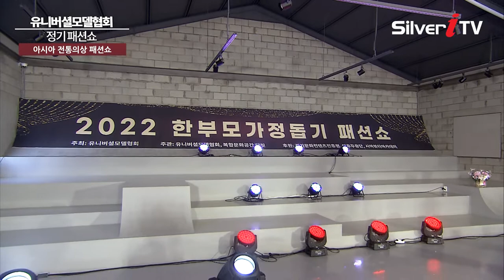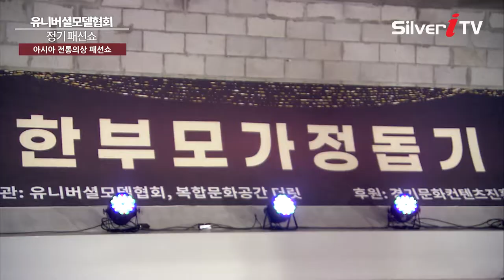문화가 되는 옷! 아시아 전통 의상! [유니버셜모델협회 정기 패션쇼 / 실버아이TV